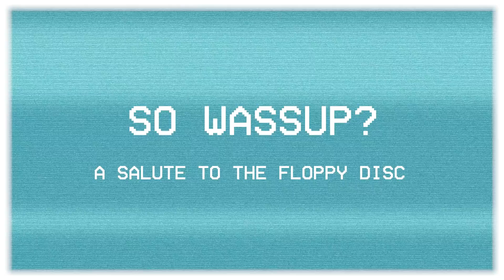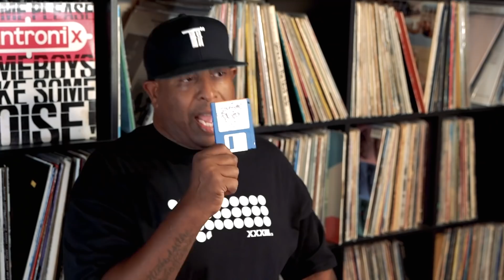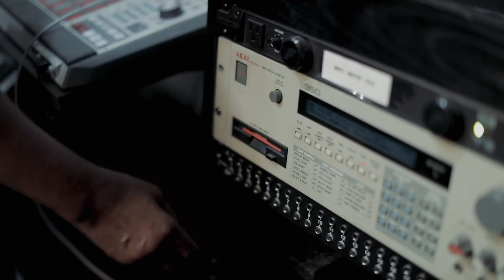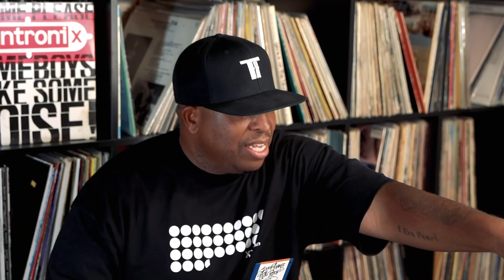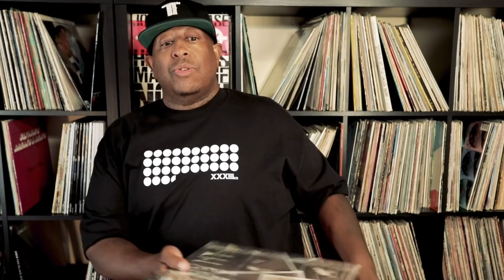So Wassup? Episode 13 | Group Home "Livin' Proof"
In episode 13, DJ Premier takes us through the process of how "Livin Proof", from Ludacris was created.